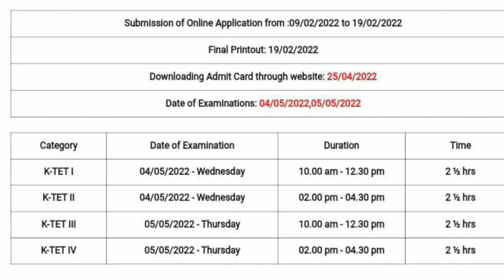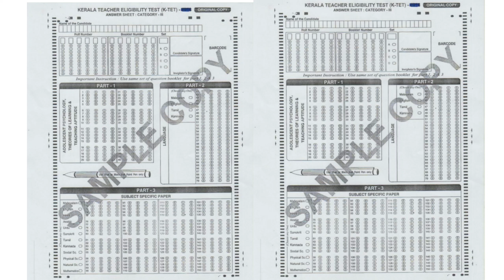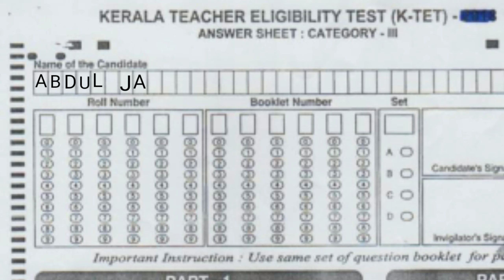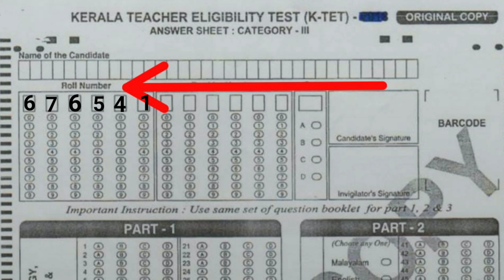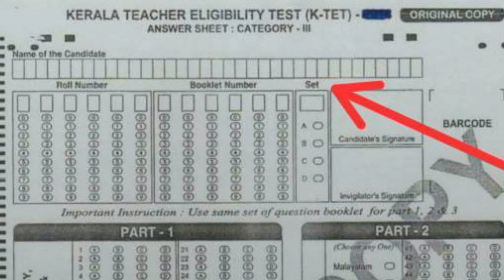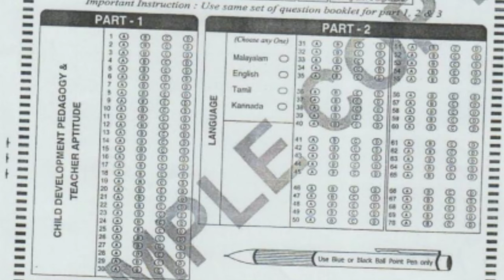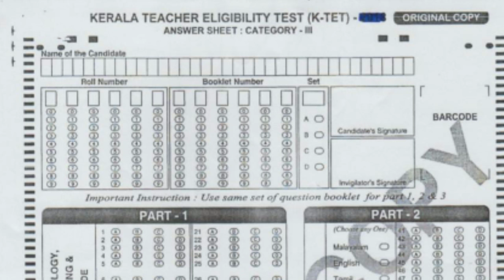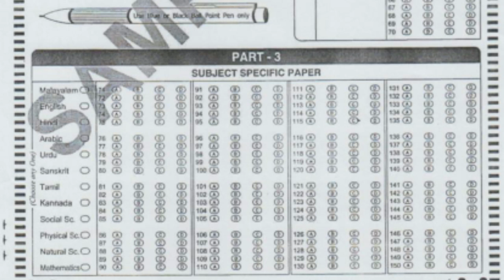K TET OMR Sheet | മാർക്ക് നഷ്ടപ്പെടാതിരിക്കാൻ ഇതൊന്നു കേൾക്കൂ... | Edu-Arab tips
ktet മാർക്ക് നഷ്ടപ്പെടാതിരിക്കാൻ ശ്രദ്ധിക്കുക